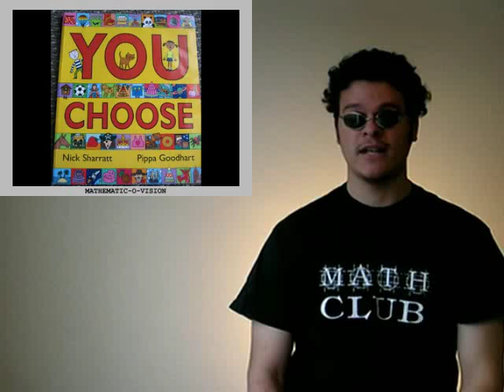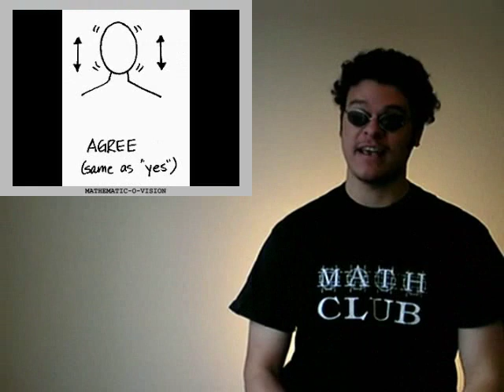Tom Lehrer: That's Mathematics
Here's a video that talks about an all encompassing subject that most of us know all too well (even if you don't realize it).

Images provided by Google.

Song: That's Mathematics
Artist: Tom Lehrer
Album: The Remains of Tom Lehrer